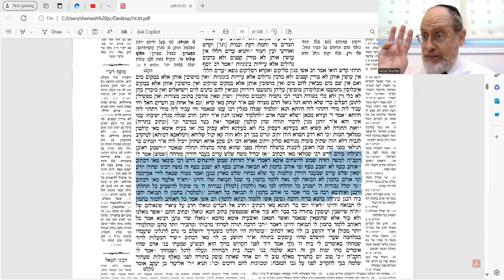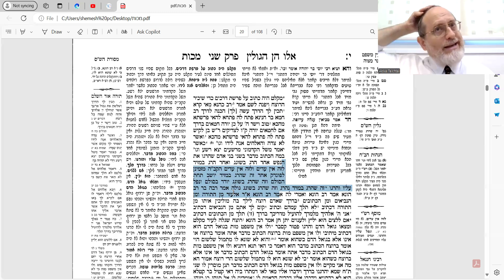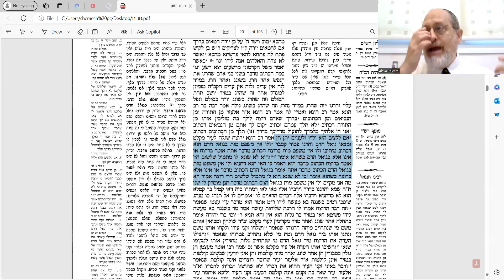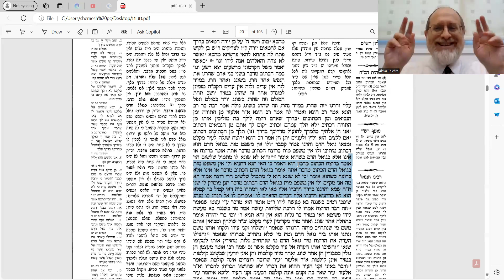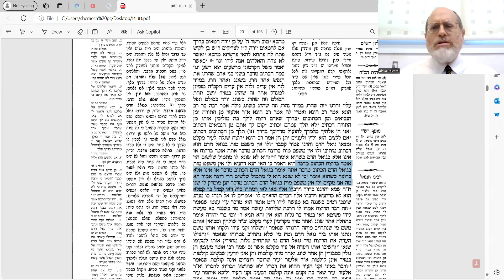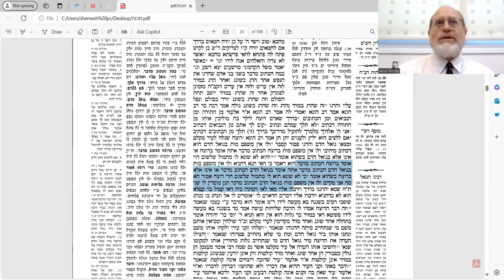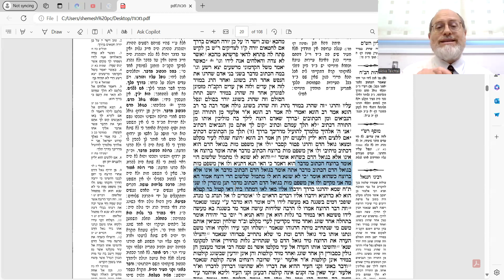Makkos 10b Amud Yomi Shiur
[BS"D]  Hashkafah topics: Yeshiva boys should not stop protecting us with their Torah; Why doesn't Hashem stop evildoers?